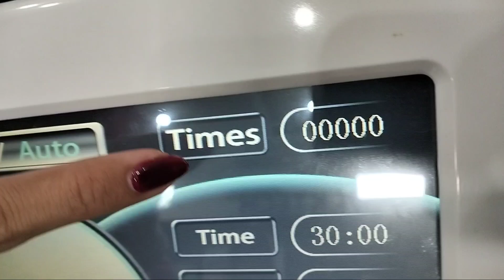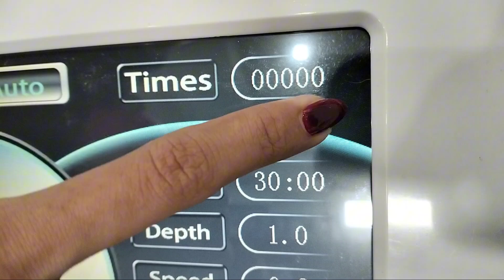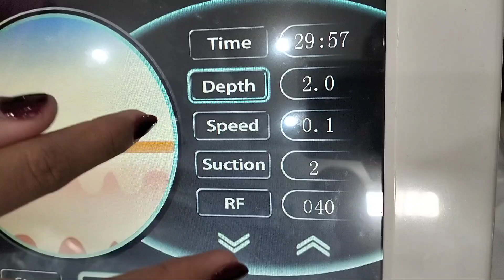Tutorial Cara Pakai RF Microneedle Portable